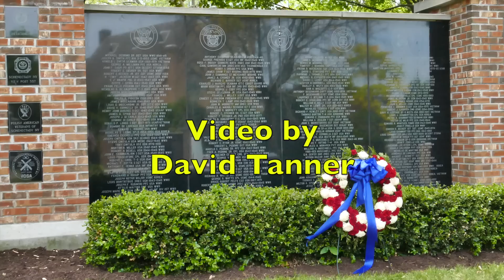Friends Of Vince Riggi Fund Raiser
On Wednesday June 10th from 5:00-9:00 Please RSVP ASAP
Please come to the event and support Vince.